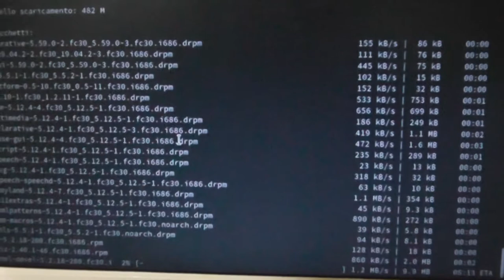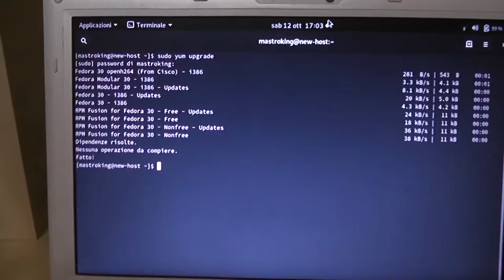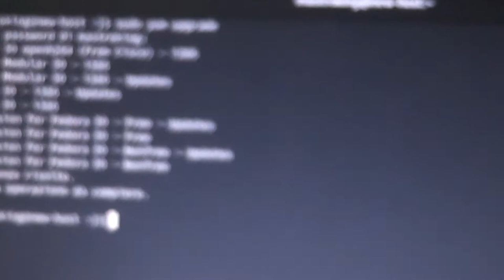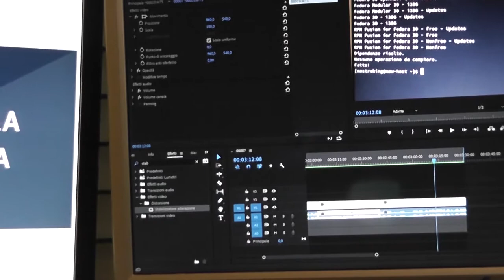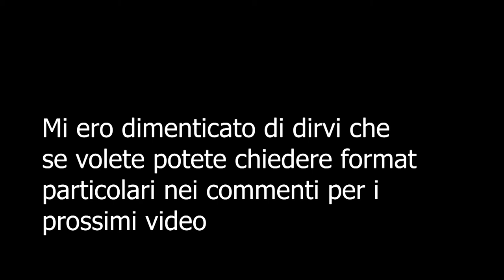Video vlog: una giornata con mastro